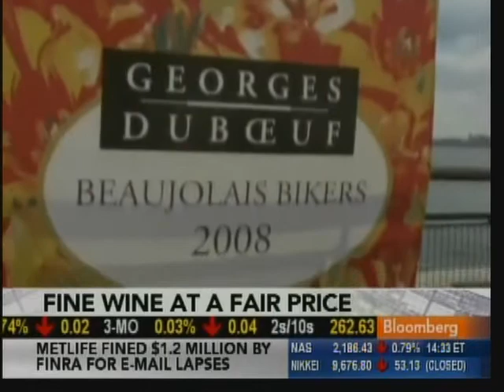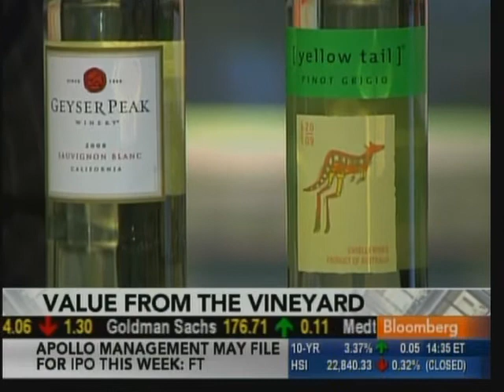Bloomberg News-TV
Fine wine at quality prices
Client-
Georges Duboeuf